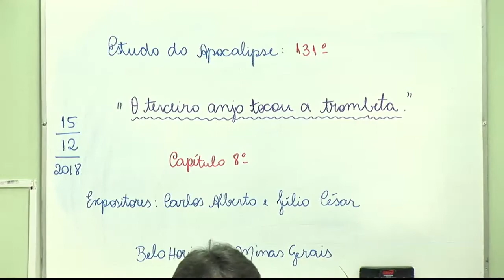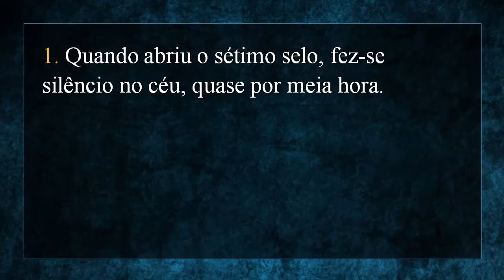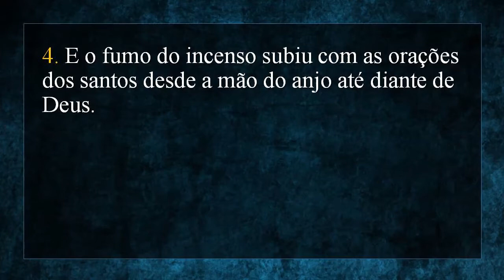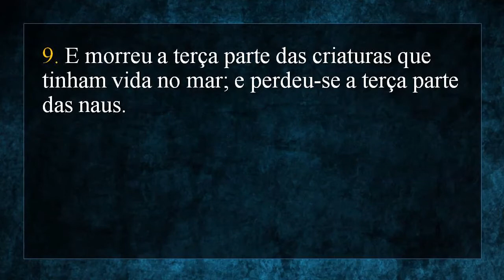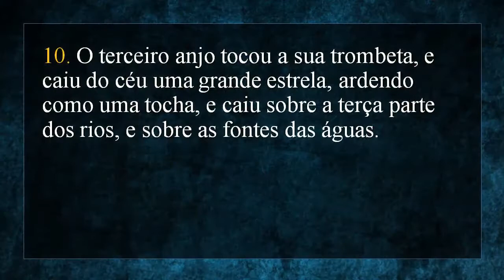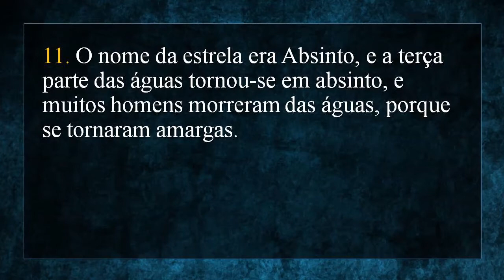Apocalipse #132 - O TERCEIRO ANJO TOCOU A TROMBETA - Carlos A B Costa e Júlio C Moreira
132º  O terceiro anjo tocou a trombeta - Apocalipse - 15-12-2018

Ave, Cristo!

Programação semanal:
Reuniões Públicas:

Sábado 15:30 horas - Mediunizando